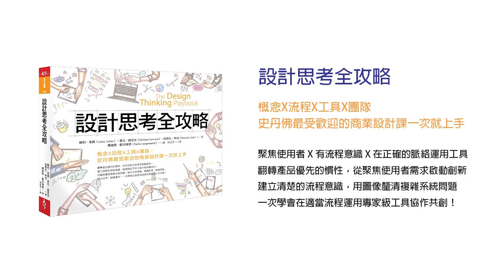設計思考全攻略：概念X流程X工具X團隊，史丹佛最受歡迎的商業設計課一次就上手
在這個數位化、供過於求的時代
創新最大的盲點就是失對象感、無法釐清優先順序
唯有聚焦使用者 X 有流程意識 X 在正確的脈絡運用工具
才是在複雜環境中有效創新的成功關鍵！
讓設計思考的創始人之一、
史丹佛d.school最夯的設計課程總監 賴利・萊佛
帶你全方位了解的設計思考
本書三大必看特點
1. 豐富、清楚的圖表及完整工具：一步步從理論到實踐，帶你讀懂設計思考
2. 人物模型：深入聚焦使用者潛在需求、痛點，啟動有效創新
3. 大量的企業案例：參考卓越企業的成功經驗，加速成功

唯一一本讓你搞懂設計思考及如何運用的最強攻略書！